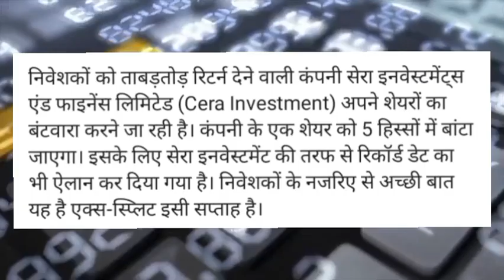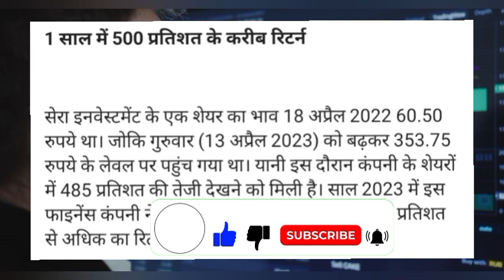Stock Split Bonanza: Cera Investment Provides Up to 500% Returns, Record Date in April"